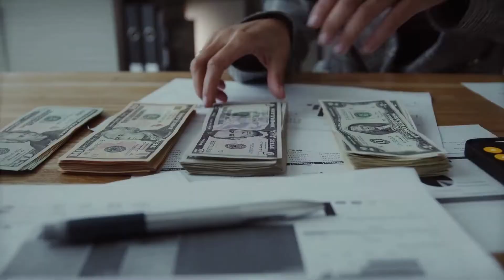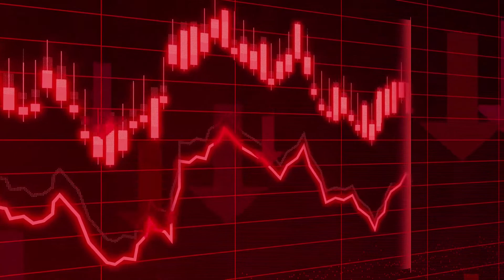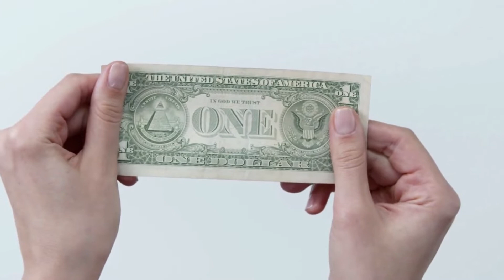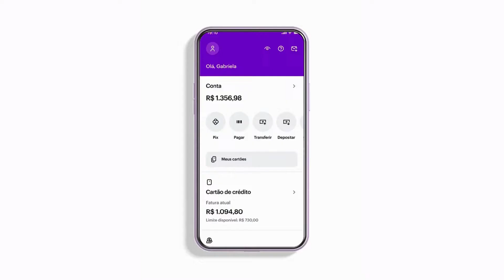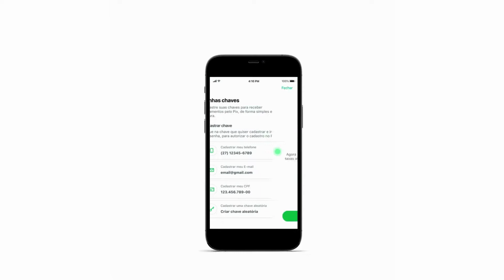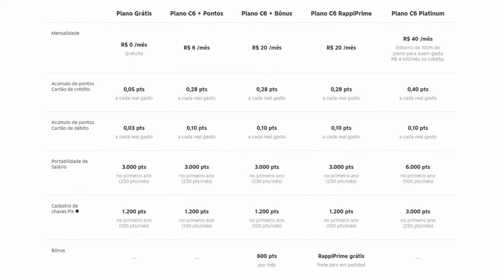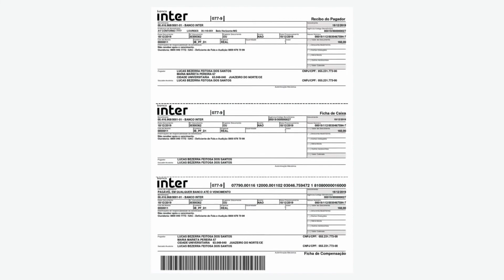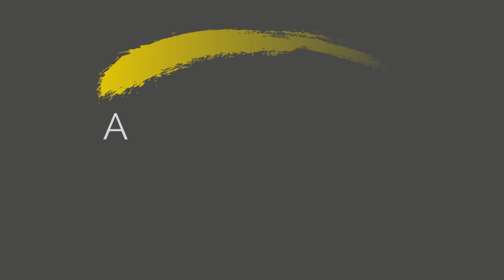QUAL O MELHOR BANCO DIGITAL EM 2022? Nubank, Inter, C6 ou PicPay?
Os bancos tradicionais cobram uma taxa pra deixar seu dinheiro neles, já alguns bancos digitais te pagam por deixar o dinheiro na conta corrente, e esse é um dos maiores diferenciais desses bancos. Então nesse ponto já vamos tirar o banco inter e o C6 que não pagam nada ou melhor que não rendem nada, isso acaba sendo um ponto negativo para esses dois, pois todo mundo acaba deixando o dinheiro parado na conta pra passar o mês e ele render pelo menos um pouquinho.

Agora vamos falar dos que rendem, começando pelo Nubank, que rende 100% do CDI, no dia que estamos gravando esse vídeo o CDI ta em 13,15% ao ano.

Agora o picpay é o banco que mais rende, ele rende 102% do CDI, porém, ele só vai até R$250 mil, já o Nu não tem limite.

Pelos bancos digitais não terem agência o pessoal fica em dúvida de como sacar o dinheiro, mesmo agora tendo o famoso pix e os cartões, mas digamos que você precisa do dinheiro na mão, e pra isso você vai ter que pagar uma taxa, porque alguns bancos digitais possuem taxas de saque. O Nubank tem uma taxa de R$6,50 por saque, que é coisa muito alta. O Picpay possui uma taxa de R$6,90, já o inter e o C6 bank não possuem essa taxa.

O Nubank  tem um aplicativo muito fácil e simples de mexer, que você pode fazer tudo com poucos cliques, tendo todas as funções uma do lado da outra, outro ponto positivo é as coisas que tem no app, agora tem a função de investir em criptomoedas, tem shopping que você pode ter descontos e você também pode investir em renda variável e fixa, mas aí você teria que baixar o outro aplicativo, que é o Nu invest a corretora da Nubank.

O diferencial do Picpay era mais o rendimento do CDI, ele já chegou a render mais de 200%, mas agora que estamos com juros altos, isso já não faz tanta diferença, mas um ponto que é muito bom no picpay que pessoas que são de menor podem ter contas nesse aplicativo, outro diferencial é pra você que gosta de jogar jogos e quer achar um aplicativo fácil para comprar gift cards.

Agora vamos falar sobre o C6 bank, um diferencial é o C6 tag, que é igual aquele sem parar que vocês passam no pedágio sem precisar parar, pra você que gosta de viajar de carro ou que trabalha e tem que pegar pedágio é um diferencial e tanto. Outro diferencial é o C6 yellow que é um cartão de crédito para menores de idade onde os pais tem todo acesso a conta do filho e tem saques ilimitados para quando o seu filho precisar sacar um dinheiro, e você também pode colocar pra todo mês transferir uma quantia para essa conta, como se fosse uma mesada.

Agora o Banco inter, ele tem um diferencial em pagamentos de boleto, facilitando a vida, que ao invés de você ter que escrever o numero do código de barras ou tentar escanear, você pode colocar o pdf da conta e o app já consegue colocar todos os dados pra você sem precisar fazer todo aquele processo, e isso pra gente é um diferencial e tanto. E o principal que todo mundo que usa o banco inter fala e gosta é a parte de investimento, dentro do próprio aplicativo do banco você consegue investir em renda fixa, renda variável, além de conseguir investir no exterior, e tudo isso separado da sua conta corrente.